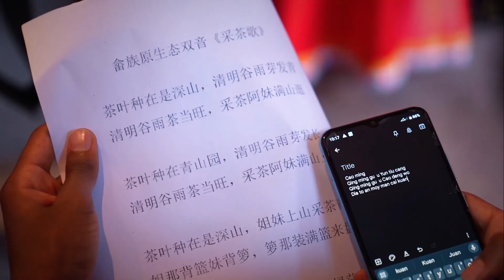看“汉语桥”选手走进畲族，体验独特的非遗文化，感受文化传承的魅力。汉语桥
很多有趣的知识。

再看以下視頻：

①[智辛百科] 你知道一位清朝的女科學家被評為50位改變世界的女科學家之一的是誰嗎 |acient,fujian,language|智辛

②我们要感谢雍正的政策夭折知道为什么吗？Do we know why Yongzheng's policy failed?